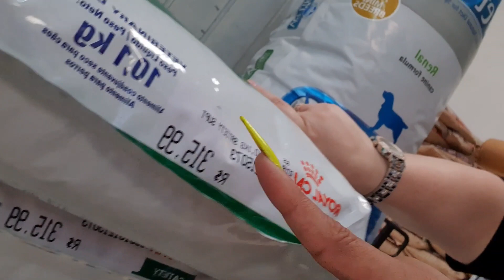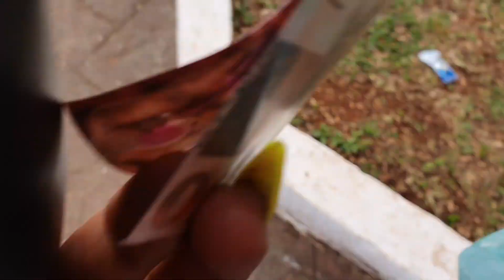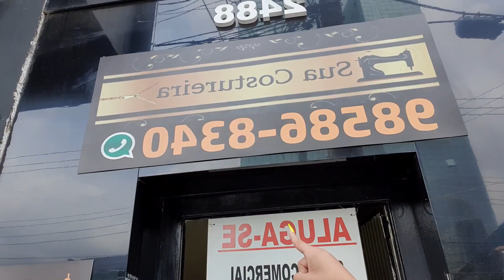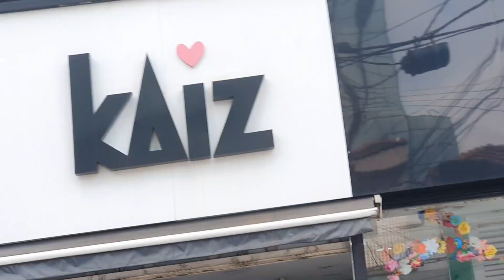COMPROMISSOS NO TATUAPÉ